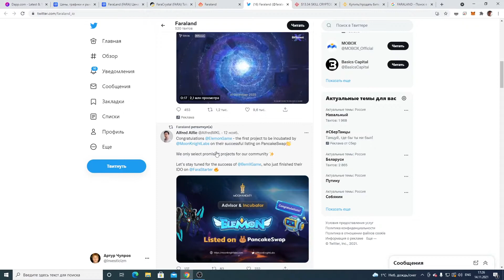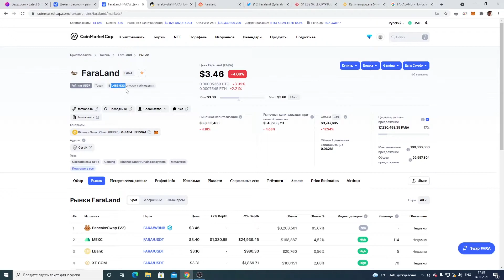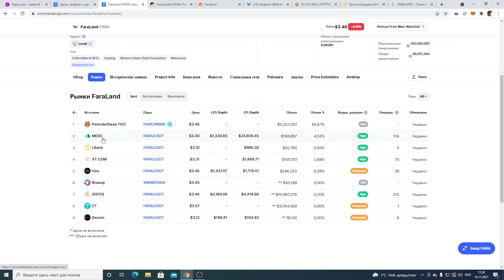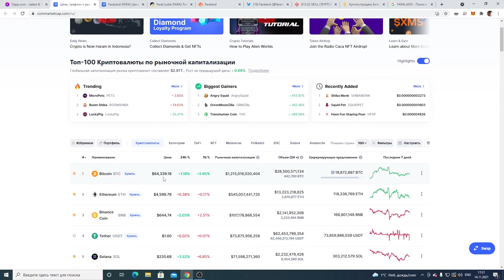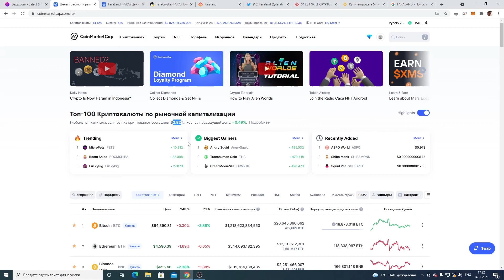FaraLand (FARA) / ФАРАЛЭНД обзор криптомонеты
В данном видео коротко о монетке FARA . Для чего ее покупать и холдить и стоит ли она того?
А также где ее лучше купить и как на этом заработать.

FaraLand — это пошаговая ролевая игра на BSC, в которой NFT полностью раскрывают свой игровой потенциал. Это не просто платформа для сбора NFT; упор здесь сделан на принцип «играй, чтобы заработать» (play to earn). Как это работает: заработанные токены вы можете как обналичить, так и реинвестировать в игру и улучшить своего персонажа. Обладая NFT в FaraLand, дает возможность посещать внутриигровые события, на которых можно заработать больше токенов FARA. Большая цель проекта — стать первой флагманской игрой в Binance Smart Chain (BSC).

Возможности FaraLand: Случайно генерируемые уникальные герои; Система цен Hero Floor; Механика игр на подобие игрового автомата "гатя" для оборудования ERC 1155; Торговая площадка с низкими комиссиями; Игровые активности; Платформа DAO; Земельная система; Разведение домашних животных.

Сама игра очень доступна любому: Играть в FaraLand могут все от мала до велика, как фанаты крипто, так и геймеры никогда раньше не сталкивавшиеся с криптовалютами и NFT. Начав играть они сразу смогут начать зарабатывать токены, которые можно даже обменять на фиатные деньги. Токены FARA можно использовать для покупки NFT героев и оборудования на торговой площадке.